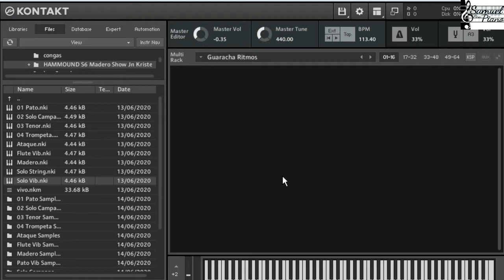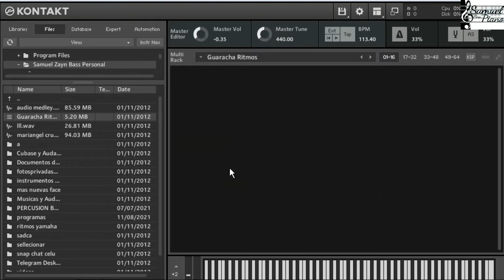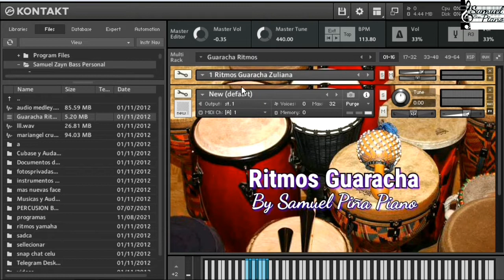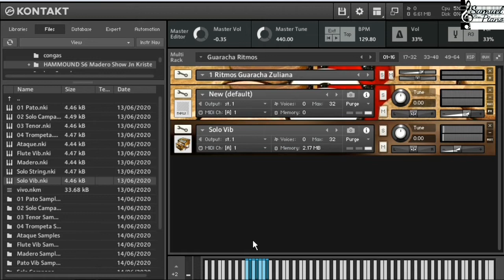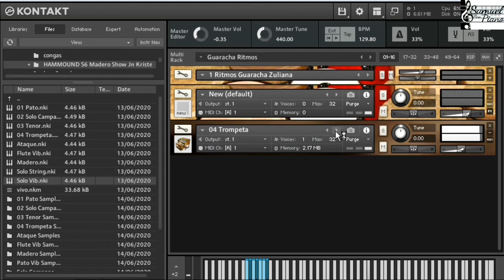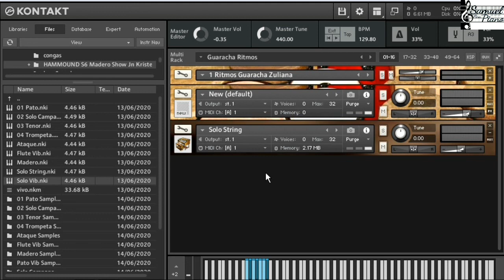Ritmos De GUARACHA ZULIANA Para Kontakt - GRATIS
Bendiciones Hermano y amigos, caca quiero compartir estos ritmos de guaracha para kontak, espero les sirva y cualquier duda comente aca y con gusto respondere no olviden suscribirse y darle like al video.